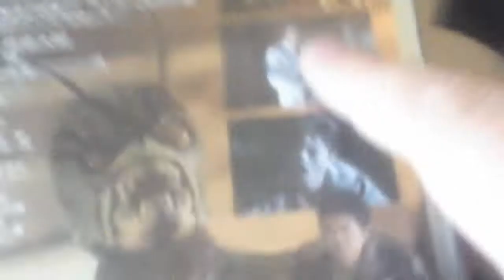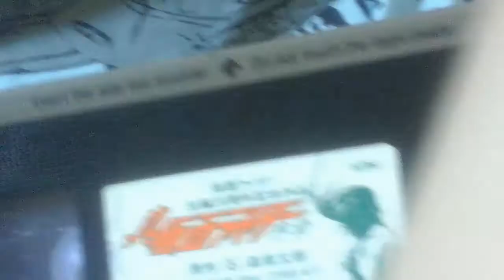Shin kamen rider vhs